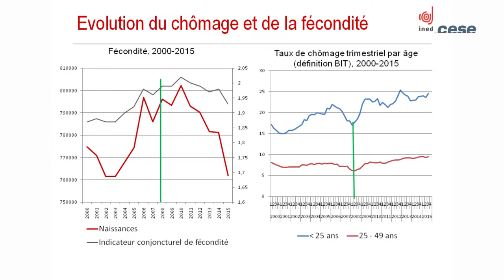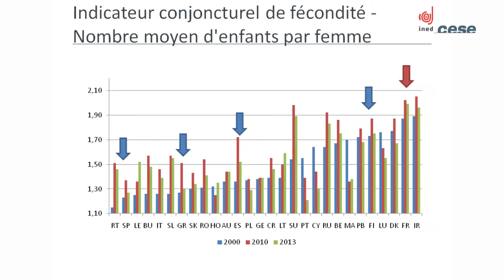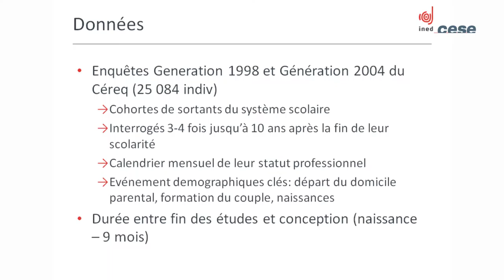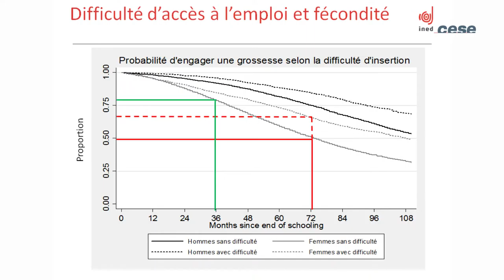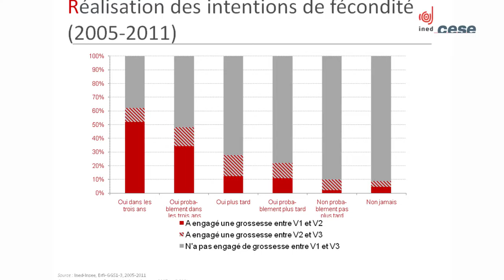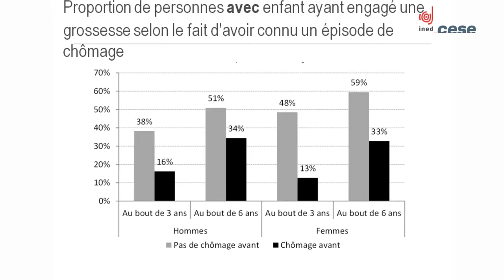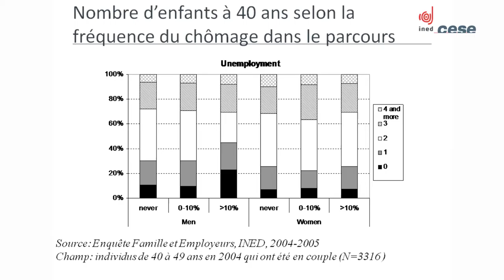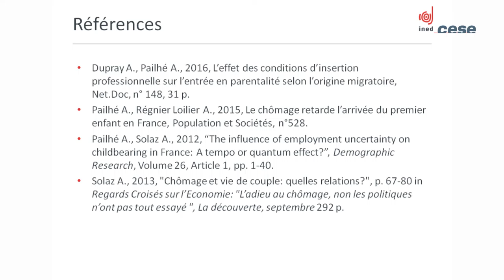Audition de Mme Ariane Pailhé (INED) - cese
Audition de Mme Ariane Pailhé, Directrice de recherche à L’Institut national d’études démographiques (INED), par la Section des affaires sociales et de la santé du CESE dans le cadre la saisine : "L'impact du chômage sur les personnes et leur entourage : mieux prévenir et accompagner".